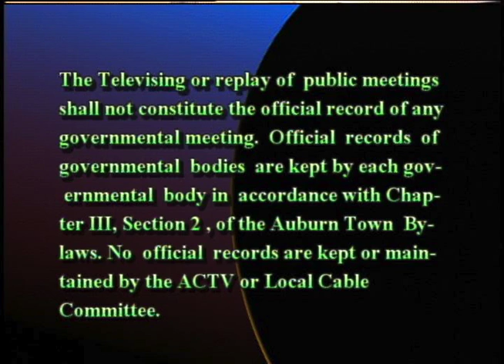Finance Committee - September 26, 2018